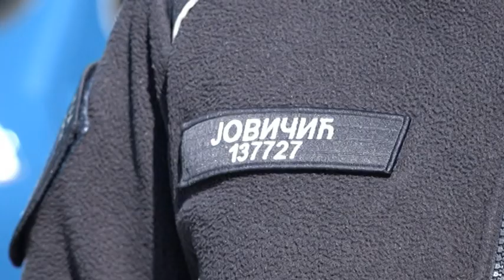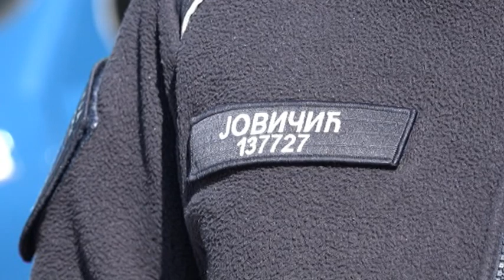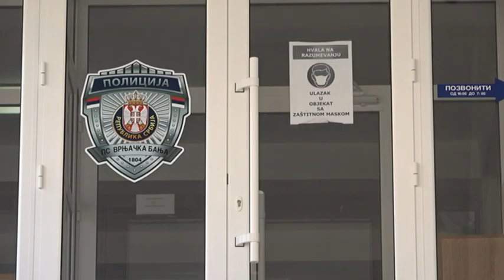PRILOG VRT - ZENE CINE JEDNU CETVRTINU ZAPOSLENIH U MUP